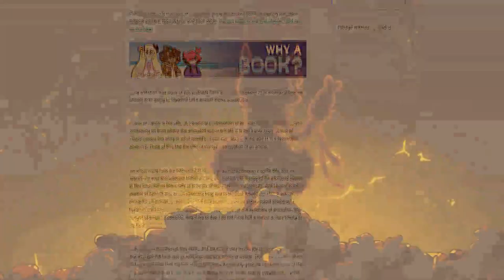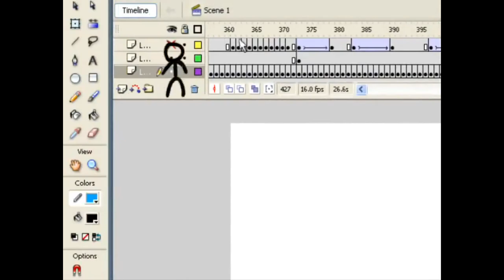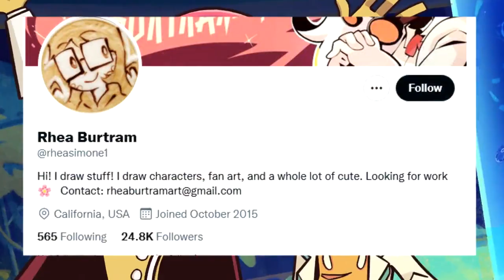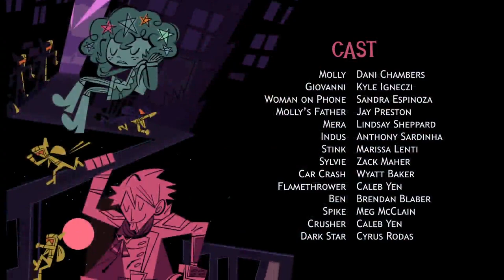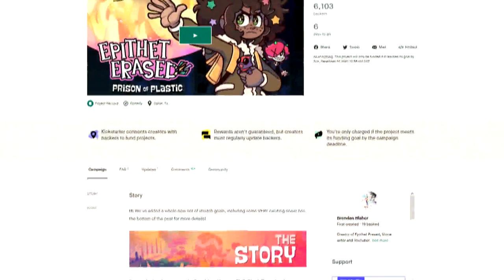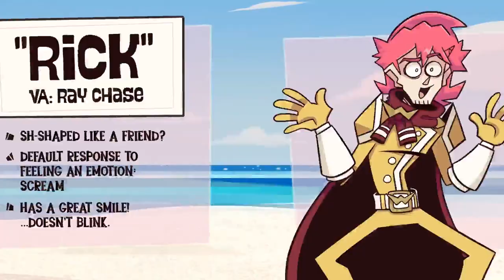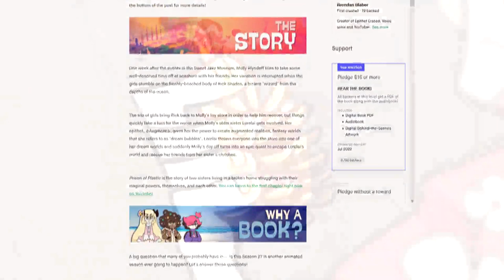Epithet Erased: Endearing, Entertaining, and other Epithets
Let's dive into one of my new favorite series that I may or may not have only found out about like a week ago!

Sections:
Intro - 0:00
Setbacks Made into Strengths - 5:55
Constantly Creative Concepts and Chapters- 12:42
Heartwarming Heroes(?) and Hysterical Humor - 19:30
Final Words - 25:07